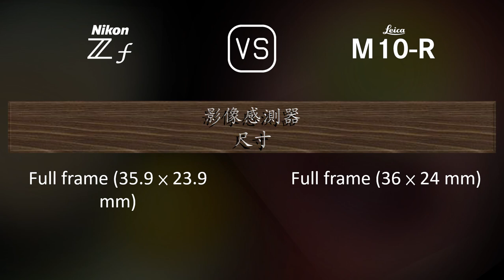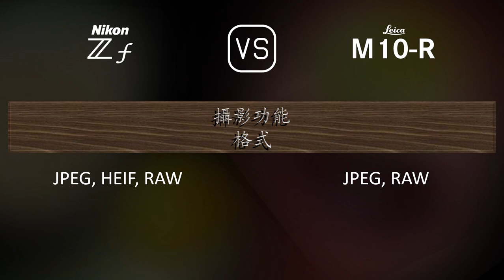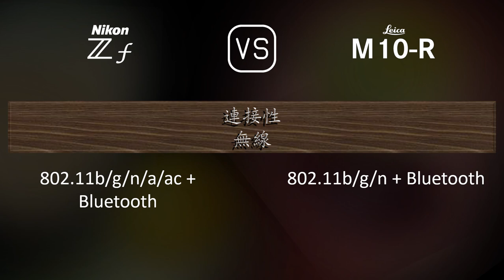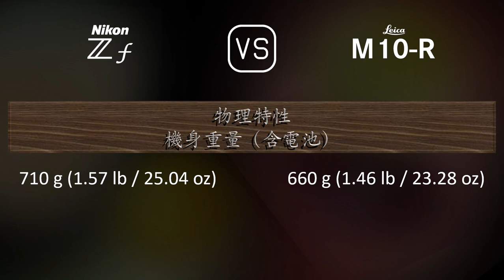Nikon Zf 與 Leica M10-R 的規格比較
本片是 Nikon Zf 與 Leica M10-R 的功能概述和規格比較 (comparison of specifications)，希望對您有所啟發。感謝您的支持。

00:25 推出
00:33 機身
00:40 影像感測器
01:01 影像
01:16 光學與對焦
01:41 屏幕
01:58 取景器
02:13 攝影功能
03:06 錄像功能
03:20 儲存
03:24 連接性
03:49 物理特性
04:07 雜項